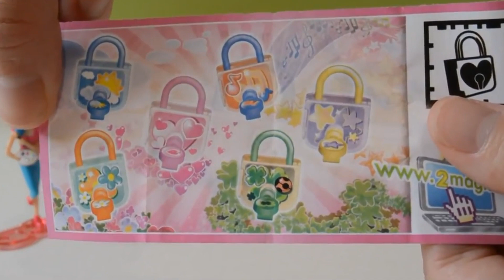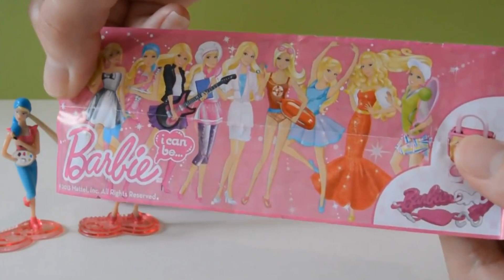НОВЫЕ Барби Киндер Сюрприз. Barbie Киндер сюрприз. Игрушки Барби. Смотреть киндер на русском.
КИНДЕР СЮРПРИЗ БАРБИ СМОТРЕТЬ ОНЛАЙН НА РУССКОМ